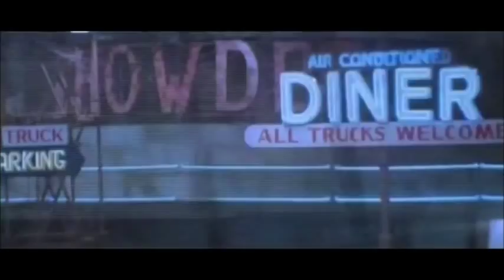Highlander II - Lou Gramm "One Dream"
Edição: Jollyroger 80´s
Highlander II soundtrack